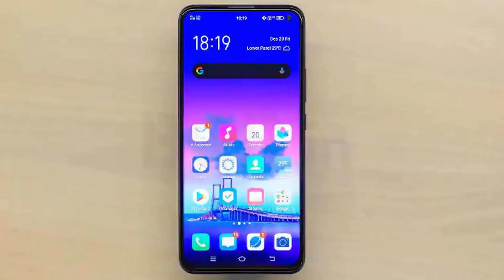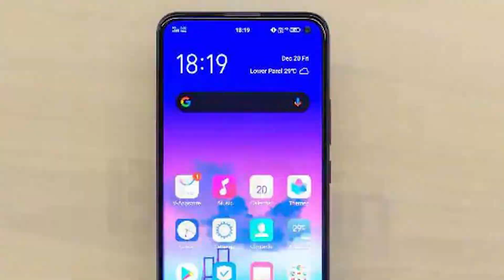Oppo F15 Vs Vivo V17 - kaun hai don !! 🔥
Hello!!

Today in this video I am sharing comparing Oppo F15 Vs Vivo V17.

Thanks
PIYUSH
HFV Unbox